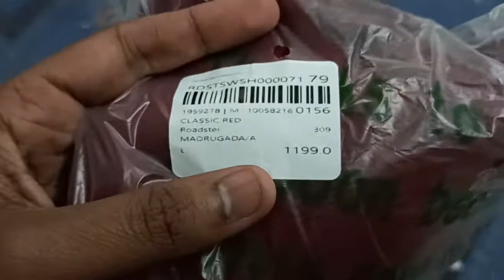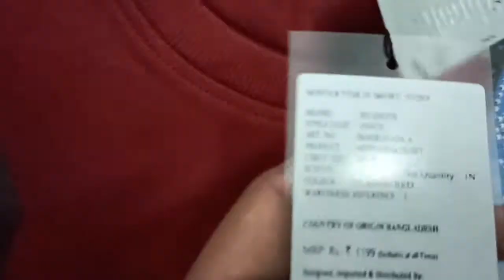Roadster sweatshirt maroon colour full review best choice sweatshirt under 500